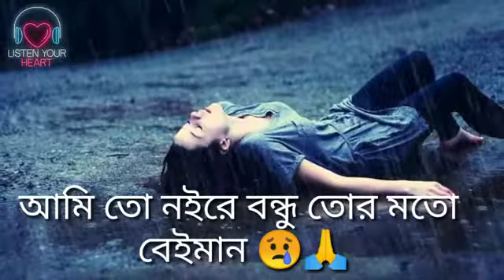Ami To Noire Bondu Tor Moto Baiman Bengali Lirix Whatsapp Status Video Song| Rinku and Sheikh Sadi